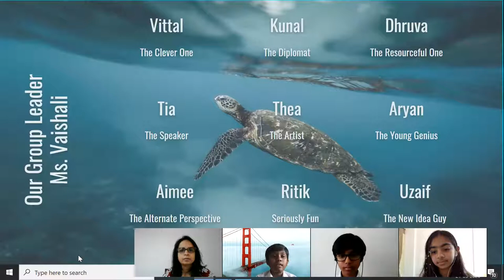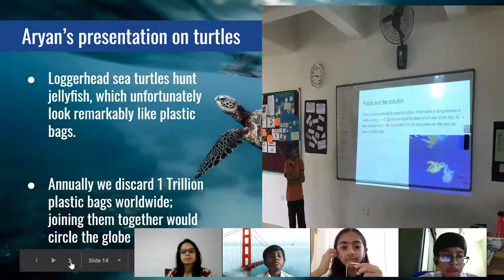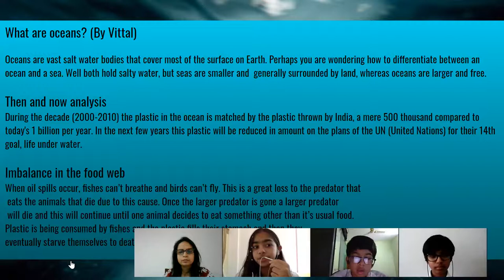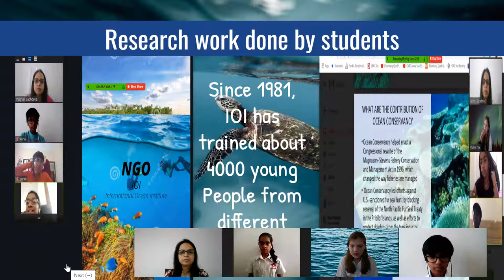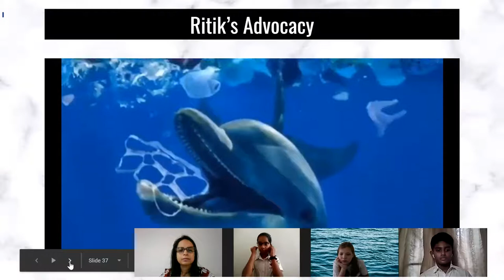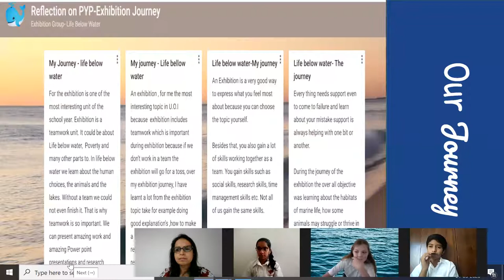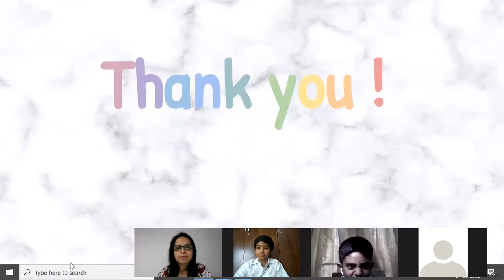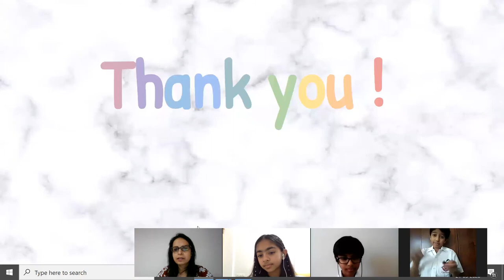Grade 5 PYPX2020 SharingThePlanet inquiry into ecosystems.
𝗖𝗮𝗻𝗱𝗼𝗿 𝗜𝗻𝘁𝗲𝗿𝗻𝗮𝘁𝗶𝗼𝗻𝗮𝗹 𝗦𝗰𝗵𝗼𝗼𝗹 presents PYP Exhibition
Celebrating the learning journey of Candor's fifth graders as they explore sustainable development goals and presenting solutions to protect our environment under the theme "Sharing the Planet"
 Part 1
Candor International School is a co-educational institution located near Electronics City, Bangalore, Karnataka, India. Most voted International School in Bengaluru. Established in 2010, Candor is an IB (International Baccalaureate) & IGCSE certified International school. India's First Green School. India's First Green School.